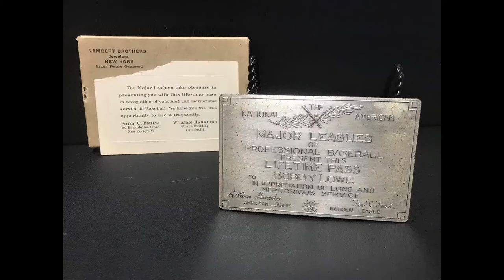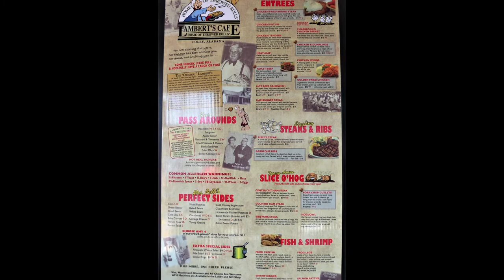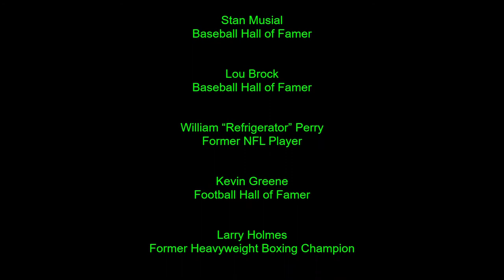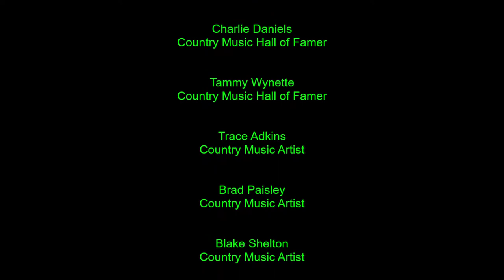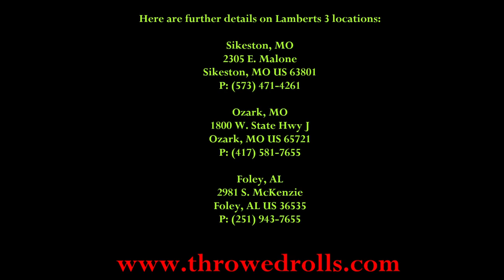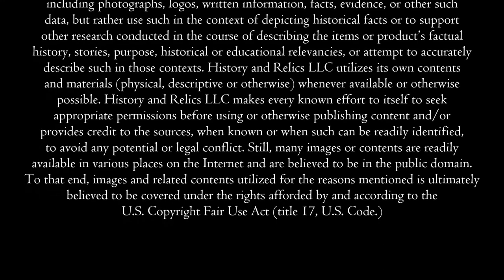History & Dinner at Lambert's Café in Foley, Alabama. Home of the Throwed Rolls!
Today on History and Relics, we’re taking you to dinner at Lambert’s Café in Foley, AL – the home of the throwed rolls. Great food and great fun for the whole family!

Family, friends, celebrities (from sports stars to actors/actresses, to the King himself – Elvis Presley have eaten at Lambert’s), and fans alike are all welcomed at Lambert’s. Every patron is a valued guest. So, come, visit, eat like king, have some fun, and a few laughs…. Oh, and don’t forget to be on the lookout for flying rolls and be sure catch yours. We loved our experience here at Lamberts – and look forward to the next.

In the meantime, check out our video which introduces you to the Lambert Family, their story and history, and our experience at the Foley restaurant. Great Stuff!

You may also leave a comment or question and we will respond.

Every subscriber and tipster is very important to us and helps us to grow our channel and produce even greater content.